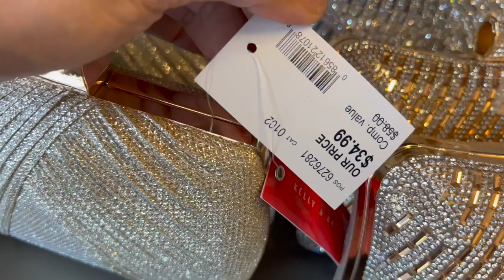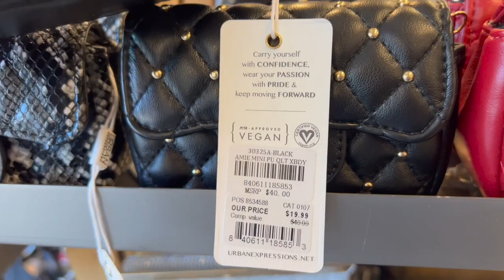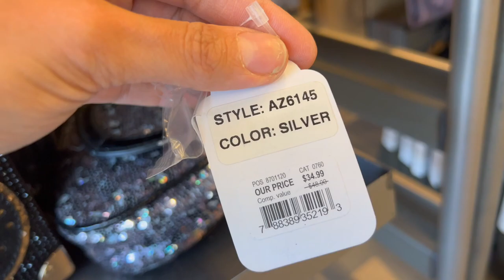DSW Shopping Vlog SHOP WITH ME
Want to know what is new at your local DSW this week for shopping? What is one thing that caught your eyes?